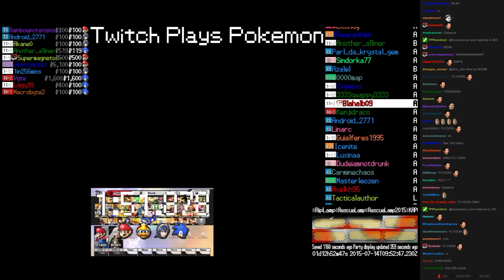TPP Randomized Alpha Sapphire